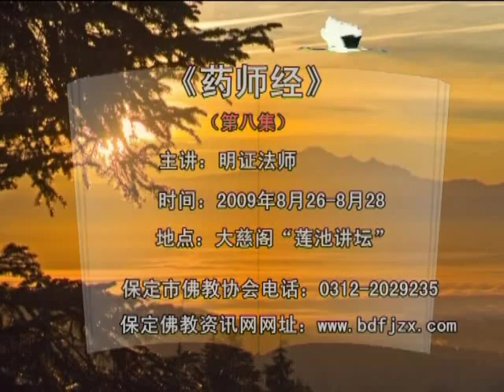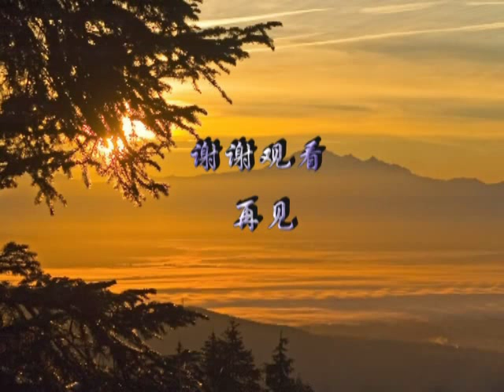明证法师《药师经》8